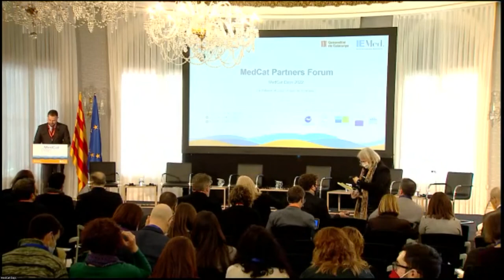MedCat Days 2022. Partners Forum - 23/03 Sessions Plenàries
El MedCat Partners Forum s'emmarca en els “MedCat Days 2022” i està organitzat pel Departament d’Acció Exterior i Govern Obert i l'Institut Europeu de la Mediterrània (IEMed), amb la col·laboració de la MedCoopAlliance.

Sessió de Benvinguda
- Gerard M. Figueras, secretari d’Acció Exterior del Govern. Generalitat de Catalunya
- Manuel Szapiro, director de la Representació de la Comissió Europea a Barcelona
- Maria Matilde Villarroya, secretària d’Afers Econòmics i Fons Europeus. Generalitat de Catalunya

MedCat Perspectives
Quin és el paper dels programes europeus en la construcció mediterrània: expectatives i oportunitats

Moderador: Roger Albinyana, director gerent de l’IEMed
Ponents:
- Omar Amawi, subdirector de la Fundació PRIMA
- Diego Escalona, director executiu per a Operacions i Partenariats. Unió per la Mediterrània (UpM)
- Jihen Boutiba Mrad, secretària general de BUSINESSMED, Tunísia
- Xavier Bernard-Sans, secretari general de l’Euroregió Pirineus Mediterrània

MedCat Synergies
Reptes dels nous projectes en la perspectiva del període de programació 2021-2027

Moderadora: Gemma Aubarell, cap del servei de Relacions Mediterrànies i Xarxes Europees. Generalitat de Catalunya
Ponents:
- Mariona Sanz, directora general de Fons Europeus. Generalitat de Catalunya
- Salah El Aboudi, vicepresident del Consell Regional de l’Oriental, Marroc
- Josep Desquens, director general de Cooperació al Desenvolupament. Generalitat de Catalunya
- Rafia El Mansouri, vicepresidenta del Consell Regional de Tànger Tetouan Al Hoceima, Marroc
- Oriol Illa, director de l’Àrea Internacional i Cooperació. Àrea Metropolitana de Barcelona